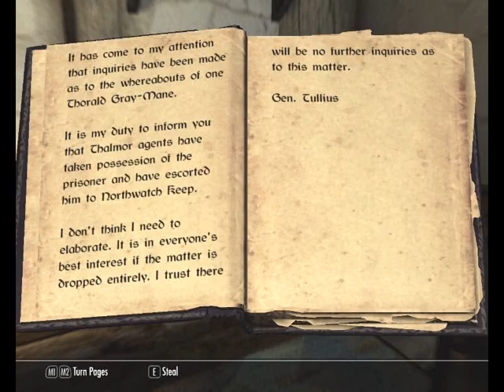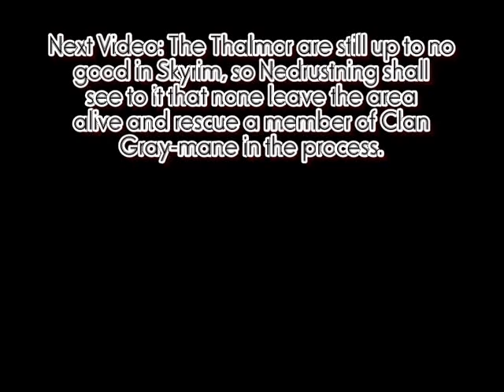TES V: Skyrim Walkthrough (Master) - Part 326 - Clan Discord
Nedrustning has friends within Clan Gray-Mane, so he'd best seehow it's doing since the empire is no longer in control...